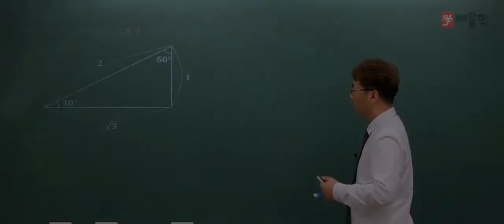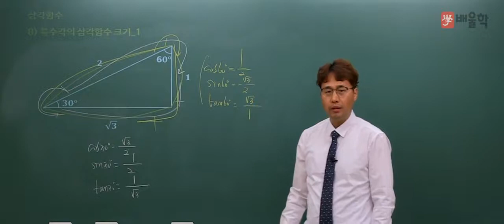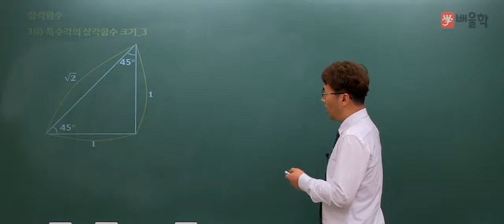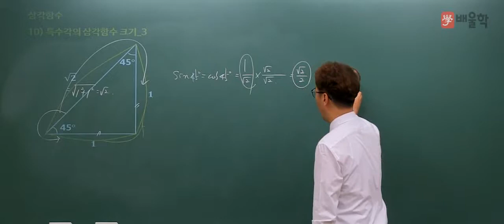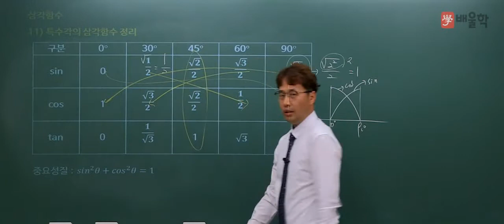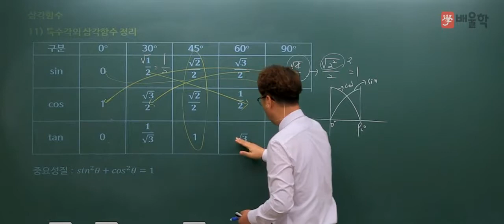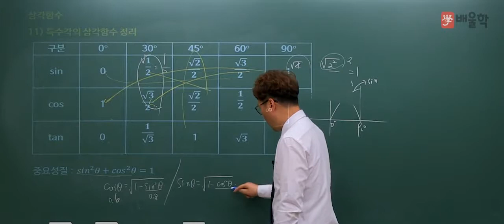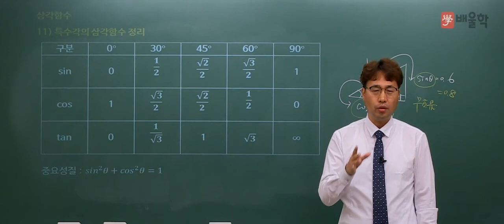[소방설비기사] 기초수학 13 특수각의 삼각함수 - 김상현 기술사